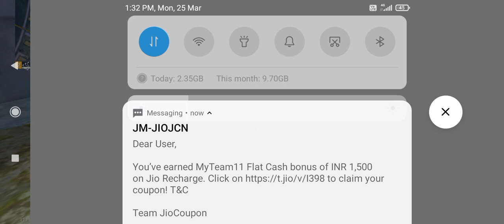1vs3 sat gaming and 3 pro player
1vs 3 custom for sat gaming with 3 pro player